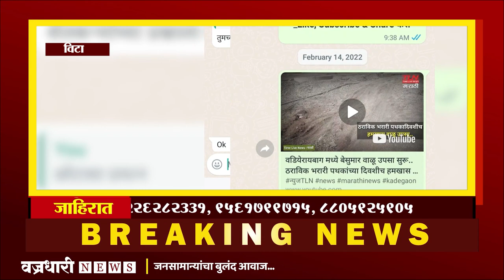पत्रकारांवर हल्ला करणाऱ्या तिघांवर दखलपात्र गुन्हा दाखल ।। वज्रधारी न्यूज ।।